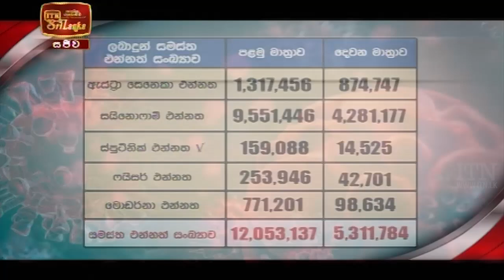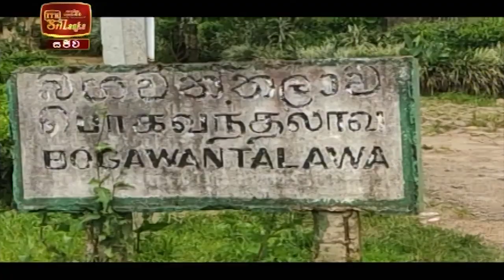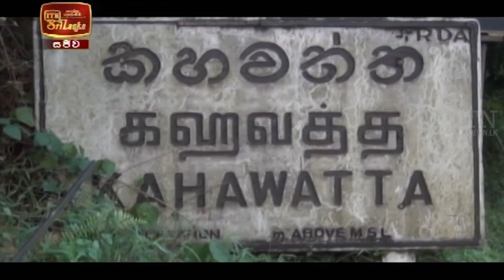ITN News 2021-08-20 | 12.00 PM